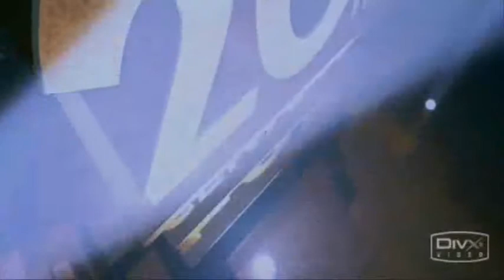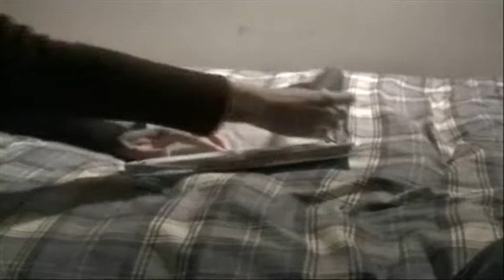punto avi parte1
Ed ecco (a grande richiesta) il mitico "Punto Avi" spero si faccia cosa gradita inserendolo in rete.